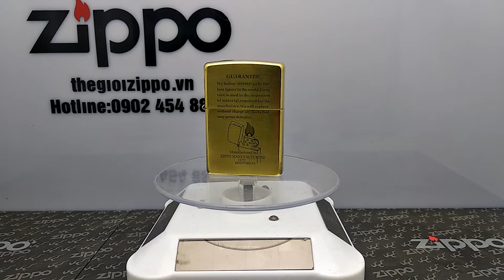Đánh giá bật lửa ZiPPO xịn khắc ăn mòn axit ZP201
Bật lửa ZiPPO đã và đang trở thành sản phẩm được các quý ông đẳng cấp săn đón. Một trong những chiếc bật lửa ZiPPO xịn nhận được nhiều đánh giá tích cực hiện nay chính là ZiPPO ZP 201. Nếu bạn đang tò mò về sản phẩm này, hãy cùng Thế Giới ZiPPO tìm hiểu trong bài viết sau.

Zippo xịn khắc ăn mòn axit ZP201 vô cùng sang trọng
Khách hàng đánh giá gì về bật lửa ZiPPO xịn ZP201
Bật lửa ZiPPO xịn khắc ăn mòn axit ZP201 là một sản phẩm được nhiều người tìm kiếm bởi rất nhiều những tính năng ưu việt.
-Khả năng khắc ăn mòn axit: Nhờ thiết kế đồng thau nguyên khối vàng sáng bóng, bật lửa ZP201 xịn cho phép khả năng chống lại sự ăn mòn của axit. Ngoài ra, với chất liệu này còn giúp sản phẩm sang trọng, đẳng cấp hơn. Đây chính là tiêu chí đầu tiên để bạn dễ dàng phân biệt bật lửa ZP201 xịn và giả.
- Thiết kế tinh xảo: ZP201 sở hữu vẻ ngoài vô cùng quyến rũ.  Những đường nét điêu khắc tỉ mĩ và tối giản mọi chi tiết, cùng hình ảnh ngọn lửa bùng cháy của bật lửa đã khiến sản phẩm trở thành một phụ kiện sang trọng. Giúp quý ông khẳng định đẳng cấp, phong cách độc đáo của mình.
- Sức chống chịu cao: Nhờ thiết kế ruột thép không gỉ màu vàng cùng hệ thống chắn gió thông minh, bật lửa ZiPPO xịn ZP201 có độ bền cao. Ngoài ra, khả năng sử dụng trong nhiều môi trường khắc nghiệt như gió lớn, bão …mà không bị tác động cũng là ưu điểm tuyệt vời mà sản phẩm ưu việt này mang lại.
Địa chỉ nào cung cấp bật lửa ZiPPO xịn ZP201?
Hiện nay trên thị trường, có khá nhiều đia chỉ cung cấp bật lửa ZiPPO. Tuy nhiên, làm sao để mua đúng sản phẩm Zippo xịn ZP201 là điều không ít khách hàng quan tâm. Để tránh hàng fake, hàng kém chất lượng, khách hàng hãy đến với Thế Giới ZiPPO.
Thế Giới ZiPPO luôn tự hào là đơn vị cung cấp uy tín, chất lượng cùng mức giá hợp lý nhất hiện nay. Tất cả các sản phẩm ZiPPO của chúng tôi luôn đảm bảo 100% hàng chính hãng, nhập khẩu trực tiếp từ nước ngoài. Bởi vậy, khách hàng hoàn toàn có thể yên tâm khi lựa chọn sản phẩm tại thegioizippo.vn.
Thế Giới ZiPPO ĐẢM BẢO hoàn tiền 100% nếu khách hàng phát hiện hàng giả, hàng kém chất lượng. Ngoài ra, khách hàng có thể truy cập để được tư vấn và đặt hàng một cách nhanh nhất, thuận tiện nhất.
Đến với chúng tôi, khách hàng còn nhận được mức giá vô cùng ưu đãi cùng chế độ bảo hành trọn đời uy tín . Nhờ không qua trung gian, nhập khẩu trực tiếp từ nhà sản xuất nên giá bán của Thế Giới ZiPPO luôn có giá tốt hơn so với thị trường cung ứng.

ZiPPO xịn khắc ăn mòn axit ZP201 có độ bền cao
Nếu bạn vẫn đang còn thắc mắc về sản phẩm ZiPPO xin ZP210 có thể đến ngay Thế Giới ZiPPO hoặc liên hệ theo số điện thoại 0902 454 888 để được tư vấn miễn phí. Thế Giới ZiPPO điểm đến tin cậy cho bạn lựa chọn khi có nhu cầu đặt mua bật lửa ZiPPO chính hãng.